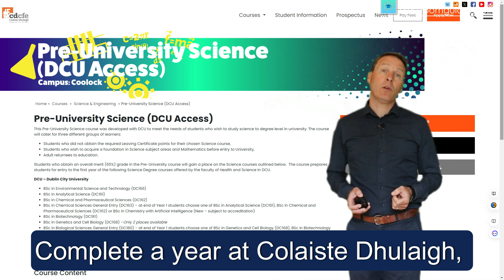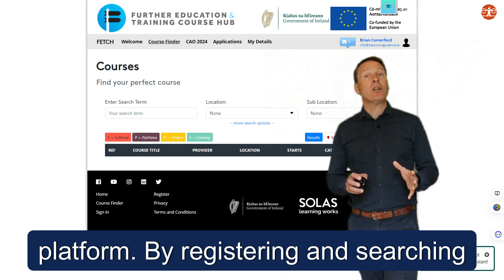Unlock Your Future: How PLC Courses Can Cut Your Dropout Risk by 50%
Are you feeling overwhelmed by the pressure of traditional education paths? You're not alone. Last year, 6,000 students dropped out of university courses, most of them first years. But there's a powerful alternative that could change your future: PLC courses.

In this video, we explore the incredible benefits of PLC courses and how they can reduce your risk of dropping out of third-level education by 50%. Discover the unique opportunities available at Colaiste Dhulaigh College of Further Education, including:

Childcare Level 5: Enter the workforce in just one year with a starting salary of €20,000.
Computer Science Level 5: Choose between starting a career with a €23,000 salary or pursuing further education for even greater opportunities.
Computer Science Level 6: Save on fees and fast-track your way to an Honors Degree in Computing.
Pre-University Science: Transition to DCU for a rewarding career in Analytical Science with a €40,000 salary.
PLC courses offer practical skills, real-world experience, and a supportive environment to help you succeed. With free tuition, maintenance grants, and a straightforward application process, they're a smart choice for motivated individuals.

Join us as we guide you through the application process and explore the wide range of options available through Fetchcourses.ie. Take control of your educational journey and secure a successful future with confidence and purpose.

Don't let traditional education paths hold you back. Watch now and discover how PLC courses can unlock your potential!"